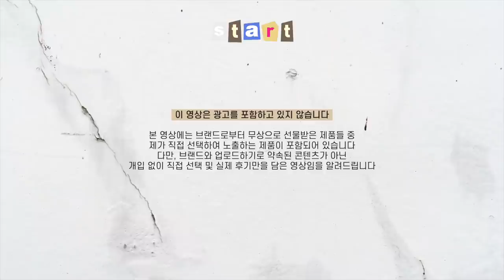cc) 반반메이크업✨쌍커풀 만드는 방법?애교살꿀팁!ㅣ아랑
니들리ㅣ데일리 토너 패드
NeedlyㅣDaily Toner Pad
(26.900)

넘버즈인ㅣ메이크업 찰떡 토너
Numbuz:nㅣMake-up Boosting Toner
(22.000)

헤이네이처ㅣ어성초 워터 크림
HeynatureㅣErseongcho Water Cream
(35.000)

디올ㅣ디올스킨 포에버 앤 에버 웨어 익스트림 퍼펙션 앤
DiorㅣDiorskin Forever&Ever wear

더샘ㅣ스튜디오 파운데이션 / 10ml
The SaemㅣStudio Foundation / 10ml
(10.000)

나스ㅣ래디언트 크리미 컨실러
NarsㅣRadiant Creamy Concealer
(40.000)

페리페라ㅣ잉크 브이 쉐딩 / 카카오브라운
Periperaㅣlnk V Shading / Kakao Brown
(12.000)

힌스ㅣ시그니처 브로우 쉐이퍼 / 클리어
HinceㅣSignature Brow Shaper / Clear
(18.000)

힌스ㅣ시그니처 브로우 쉐이퍼 / 그레이브라운
HinceㅣSignature Brow Shaper / Gray Brown
(18.000)

클리오ㅣ킬 브로우 슬림 테크 하드펜슬 / 내추럴브라운
ClioㅣKill Brow Slim Tech Hard Pencil / Natural Brown

3ceㅣ멀티 아이컬러 팔레트 / 오버테이크
3ceㅣMulti Eye Palette / Overtake
(38.000)

릴리바이레드ㅣ무드잇 아이섀도우 팔레트 /쉐이드잇
LilybyredㅣMood It Palette /Shadeit
(17.000)

지베르니ㅣ밀착 브러쉬 라이너 / 블랙브라운
GivernyㅣMilchak Brush Liner Black Brown
(18.000)

에뛰드하우스ㅣ닥터마스카라 픽서 포 퍼펙트래쉬
EtudeㅣDr.Mascara Fixer
(6.500)

롬앤ㅣ한올 픽스 마스카라 / 볼륨블랙
Rom&ndㅣHan All Fix Mascara / Volume Black

포렌코즈ㅣ퓨어 블러셔 / 트웬티
ForencosㅣPure Blusher / Twenty
(16.000)

포렌코즈ㅣ타투 끌레르 벨벳 틴트 / 핌팡
ForencosㅣTatto Clar Velvet Tint / 10
(19.000)